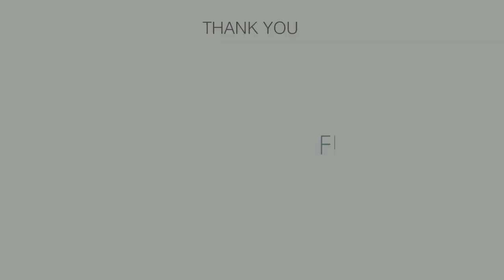Prestige Glenwood - Bengaluru | Shot On Location Video | Brochure Link 👇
Prestige Glenwood – 3/4 BHK Independent Villas

Watch The Beautiful Video Walkthrough Of The Ready-To-Move-In Villa Community - Prestige Glenwood Off Old Madras Road, Budigere, And Bangalore. Spread Across 15 Acres, Prestige Glenwood Is A Quietly Elegant, Picture-Perfect Community Of Twin Houses And Independent Villas At Budigere Cross, Off Old Madras Road, Bangalore. It’s Just A Short Drive Away From The City And Airport